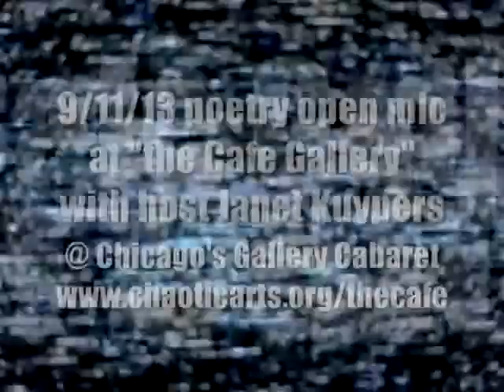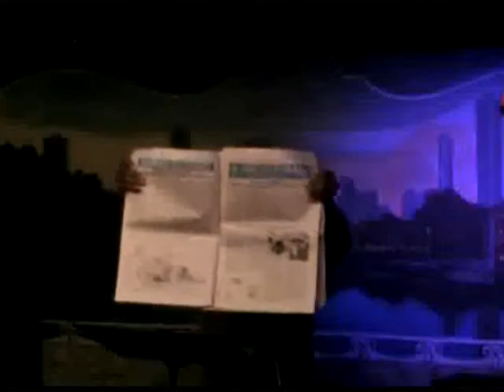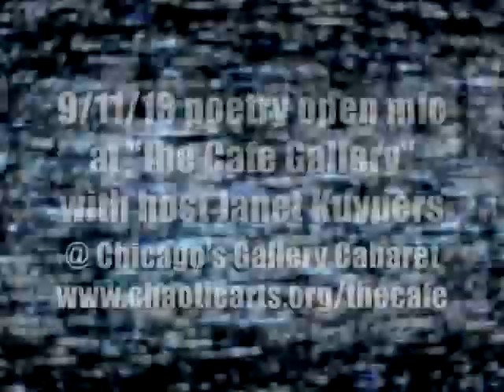Janet Kuypers hosts Chicago's "the Cafe Gallery" poetry open mic 9/11/13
On September 11th 2013 (9/11/13), Janet Kuypers hosted the poetry/performance open mike at "the Cafe Gallery" in Chicago @ Gallery Cabaret and Dalice Malice feature and open mic poets including Joffrey Stewart, Jerry Pendergast, Don Hargraves, and Gerry Reynolds. Kuypers read her own poem at the beginning of the evening titled a bonus poem from her "Periodic Table of Poetry" series (where Kuypers is writing a poem for every element in the Periodic Table, that she wrote that day (on the anniversary of 9/11), "Smelling Sulfur on 9/11". Kuypers also read her humorous poems (for levity on the anniversary of 9/11) "Gary's Blind Date" and "Lessons from the Simpsons", and later in the evening she read from a smart phone her twitter-length poem "You Can't Tell".

During the evening, Janet Kuypers read the  Larry Schug poem "Confession (with no penance, so far)" from After the Apocalypse 2013 date book,.

The open mic and the feature were recorded on a Canon camera, but Kuypers' poem readings were also filmed with a Sony camera.

for expanded information on her writing, music or performance art (or check her out on twitter, You can also see the publishing work she does in books, magazines and CDs at Scars Publications, any time.